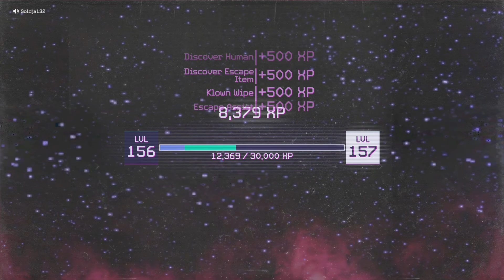Killer Klowns From Outer Space - All I Do Is Clutch Up!!